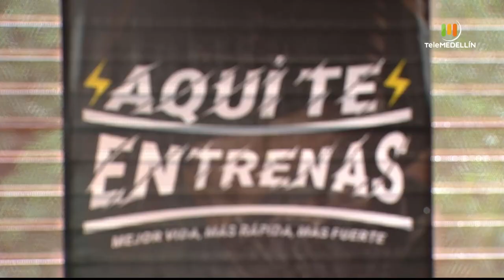Rutina FULLBODY 4 [Aquí te entrenas] Telemedellín